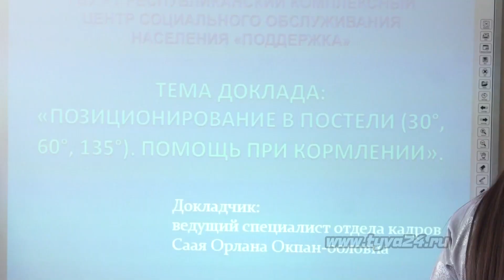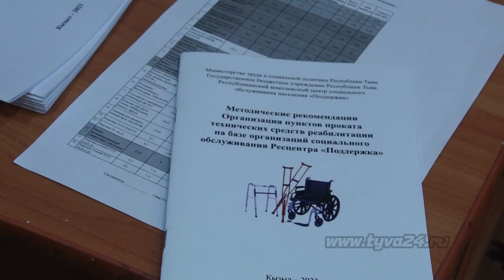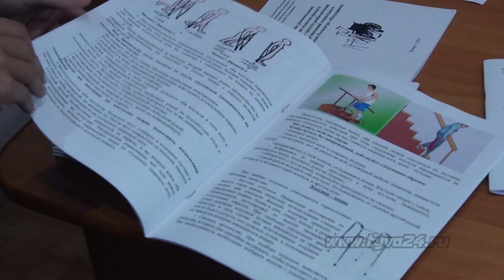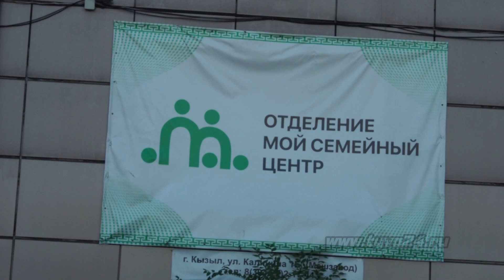В Кызыле прошли занятия по уходу за пожилыми гражданами и инвалидами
Все мы знаем, что ухаживать за лежачим больным - дело непростое. Им нужен особенный уход. Республиканский Центр «Поддержка» и региональное Министерство труда и социальной политики организовали специальное обучение для волонтеров и всех желающий, которые ухаживают за пожилыми и больными родственниками. На занятиях побывала Инна Клоян.